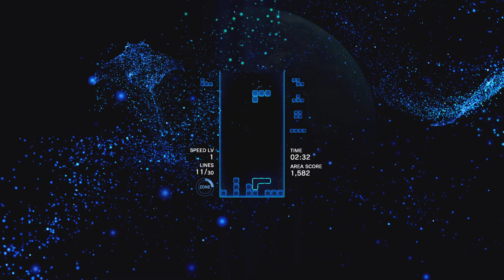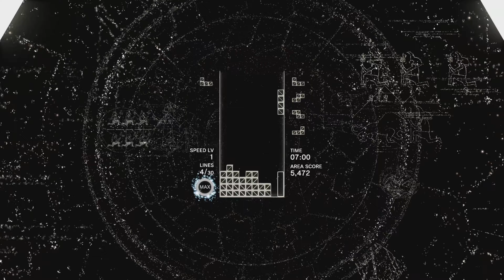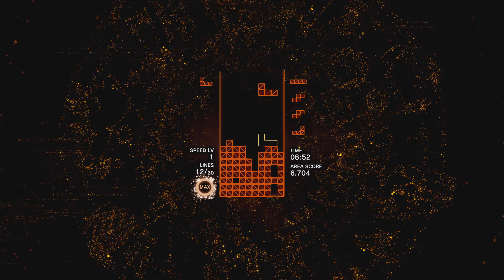Tetris Effect: Connected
Random Play